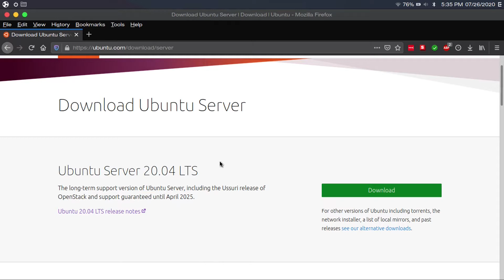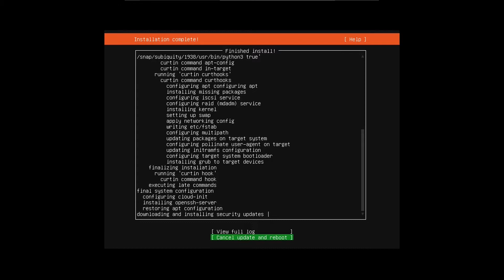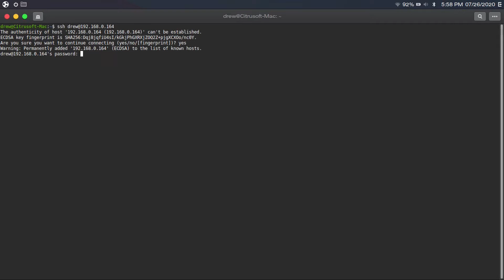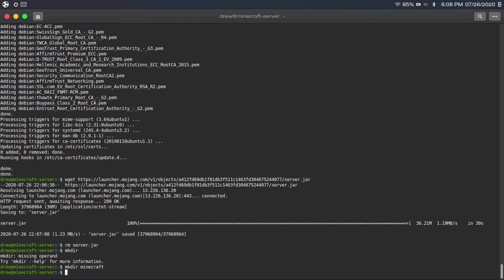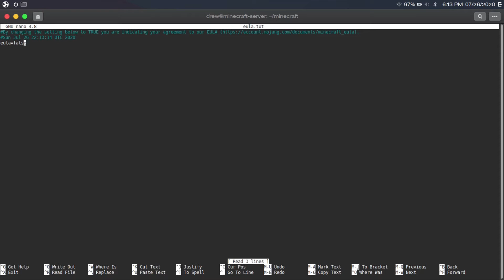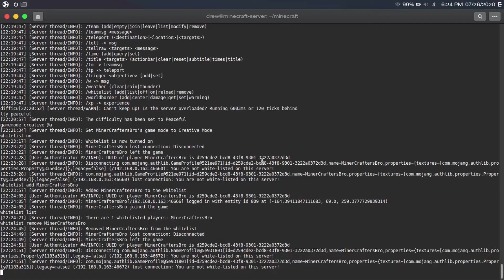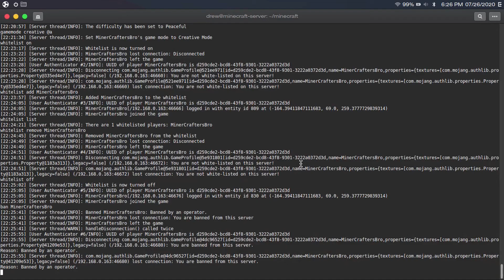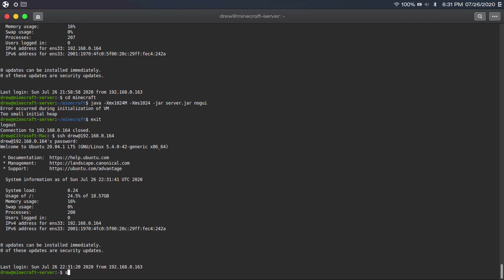How to Set up a Home Minecraft Server on Ubuntu Server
In this video, I show you how to set up a home Minecraft server, on Ubuntu server.
I demonstrate this using Ubuntu Server. Please note that this process varies from operating system to operating system.
This process is to be used if you want to set up a Minecraft server for the Java (desktop) edition of Minecraft. If you are looking to set up a server for mobile/console editions, that's another process, which I went over in this video

*This process will only make the server accessible from your local network. If you want to make the server accessible from the internet, you will need to set up port forwarding on your router. I made a video on how to do this.

Prerequisites:
            1. 2 Computers (one of them can be virtualized) (one to use as the server, and another to download the Ubuntu Server ISO and flash it to a flash drive)
            2. A Flash Drive (1 GB or larger)

*The list of commands below is for reference only, and is NOT in order.

Commands:
             Find your server's IP address: ip a
             Run commands from another computer: ssh [username]@[IP address] (example: ssh drew@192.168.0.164)
            Install updates: sudo apt update && sudo apt upgrade
            Install Java: sudo apt install openjdk-11-jre
            Make a "minecraft" folder in your home folder: mkdir minecraft
            Switch to the "minecraft" folder (while in your home folder): cd minecraft
            Switch back to your home folder (while in your "minecraft" folder): cd ..
Download the Minecraft server JAR file (I recommend doing this over SSH, so you can simply copy and paste the download link): wget [Minecraft server download link] (example: wget
            Run the Minecraft server JAR file (*NEVER allocate more than half of your server's RAM to Minecraft server, to avoid crashing your server): java -Xmx2048M -Xms1024M -jar server.jar nogui
                        Take your Minecraft server offline: stop
            Agree to the Minecraft server EULA: nano eula.txt
            Restart the server: sudo shutdown now -r
            Shut down the server: sudo shutdown now